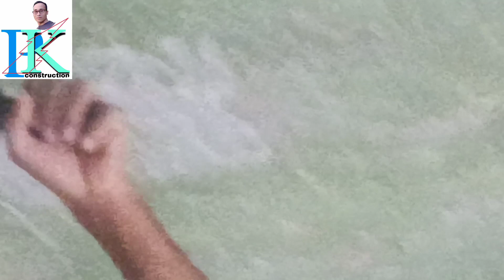roof casting plastic removal defferent ways in RCC